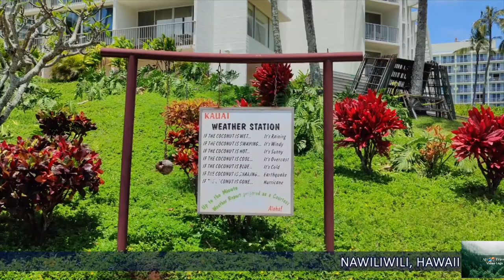Nawiliwili, Kauai in Hawaii is naturally captivating.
Naturally Captivating, Nawiliwili is a harbor located on the island of Kauai in Hawaii. Let’s explore some fascinating details about this picturesque spot.
History and Cultural Significance:
When Captain James Cook arrived in 1778, he recognized Nawiliwili as the physical and cultural heart of the area.
Native Hawaiians relied on the bay for sustenance, using it for fishing and farming taro—a staple in their diet and an essential part of their creation beliefs.
Harbor Development:
By the early 19th century, Nawiliwili Bay had become an important harbor on the island.
However, sailing vessels and interisland steamers faced challenges entering the bay fully due to sandy areas near the shore. Passengers had to transfer to smaller boats via planks to reach the pier.
It wasn’t until 1930 that Nawiliwili Harbor became a safe haven for passenger and cargo ships. Philanthropist George Wilcox’s donation helped create an ideal docking place for larger vessels.
The harbor’s name originates from the Wiliwili trees that once flourished in the area.
Scenic Beauty and Rainfall:
Nawiliwili enjoys an average of 50 inches of rainfall per year, contributing to Kauai’s lush greenery and tropical plants.
The nearby Mt. Waialeale holds the distinction of being the wettest place on Earth.
Things to Do:
If you’re planning a visit, consider exploring the charming shops at Kalapaki Beach, which is approximately half a mile from the dock and an easy walk away.
The Kauai Marriott Hotel nearby also offers several shops where you can find souvenirs and gift items. Don’t miss the opportunity to admire a lovely Niihau shell lei—a unique keepsake from this enchanting island.
So, whether you’re arriving by cruise or exploring Kauai independently, Nawiliwili Harbor promises a delightful experience.